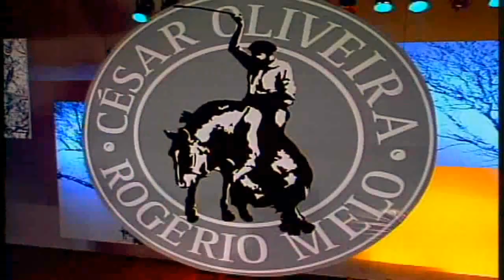César Oliveira e Rogério Melo 13 - Roçando as Viria - VADS MUSIC